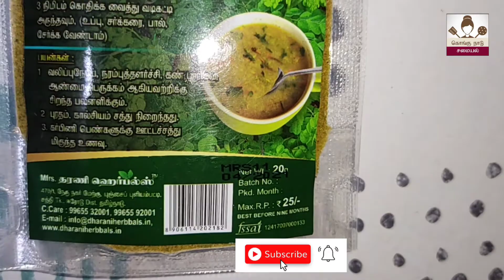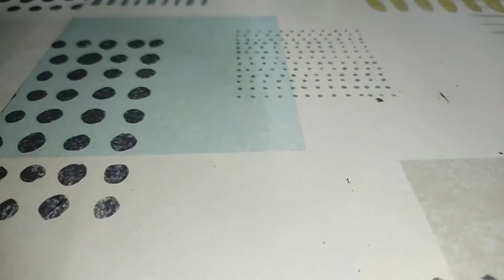முருங்கை கீரை சூப் - Murugai Keerai Soup - Drumstick Leaves Soup - Kongu Naadu Samayal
முருங்கை கீரை நன்மைகள்

முருங்கை கீரை பல்வேறு விதமான சத்துக்களைக் கொண்டது. அதில் விட்டமின் பி, பி2, சி, இரும்புச்சத்து, புரதச்சத்து, நார்ச்சத்து, பொட்டாசியம், கால்சியம், ஜீங்க், மெக்னீசியம், பாஸ்பரஸ் முதலான முக்கிய சத்துக்களைக் குறிப்பிடலாம். இவ்வளவு

உடல் சூட்டைத் தணிக்கும்

முருங்கை கீரை குளிர்ச்சி தன்மை கொண்டது. இதை உணவில் சேர்த்துக் கொள்வதால் உடல் சூடு தணியும். இதனால் உடலில் வியர்குருகள் வராமல் தடுக்கப்படும். முருங்கை இலையில் சாறு எடுத்தும் அருந்தி வர நல்ல பலன் கிடைக்கும்.

வலி குறையும்

முருங்கை கீரையை சாப்பிடுதால் கை, கால் வலிகள் குறையும். மூட்டுவலியும் வராமல் தடுக்கப்படும். முருங்கை கீரையில் நிறைந்து உள்ள கால்சியம் சத்து எலும்புகளைப் பலப்படுத்தும்.

புண்கள் ஆறும்

முருங்கை கீரைகளைத் தொடர்ந்து உணவில் சேர்த்துக் கொள்வதால் நிறைய நன்மைகள் உள்ளன. அதில் மிகவும் குறிப்பானது புண்களை ஆற்றும் தன்மை.வயிற்றுப்புண் மற்றும் வாய்ப்புண்கள் அனைத்தும் இதை சாப்பிடுவதால் குணமடையும்.

கண் பார்வை பலம்

முருங்கை கீரை கண்பார்வைக்கு மிகவும் உகந்தது. இதனால் கண்கள் குளிர்ச்சி அடையும்.இதில் விட்டமின் சி நிறைந்துள்ளது. இதனால் கண்பார்வை சிறப்பான முறையில் வளம் அடையும். குழந்தைகளுக்கு அடிக்கடி முருங்கை கீரையைச் செய்து தருவதால் கண் சம்பந்தமான குறைபாடுகள் வராமல் பாதுகாக்கலாம்.

சருமம் வளம் அடையும்

சருமம் சம்பந்தப்பட்ட நோய்கள் முருங்கை கீரையை உட்கொள்வதால் குணமடையும். சருமத்தில் ஏற்பட்டுள்ள கொப்புளங்கள் ,பருக்கள் அனைத்தும் முருங்கை கீரையை சாப்பிடுவதால் சரியாகும்.

சிறுநீரகம் வலுவடையும்

முருங்கை கீரையை உணவில் எடுத்துக்கொள்வதால் சிறுநீரகம் சிறப்பாக வெளியேறும். இதில் நிறைந்துள்ள சத்துக்கள் சிறுநீரகத்தை வலுவடையச் செய்யும்.

மனவளம் அடையும்

முருங்கை கீரையில் உள்ள விட்டமின் சி மன நலத்திற்கு உகந்தது. இந்தக் கீரையை எடுத்துக் கொள்பவர்களுக்கு மன அழுத்தம் குறைவாகவே காணப்படுகின்றது. கூடுதலாக நினைவுத்திறன் அதிகரிக்கும். குழந்தைகளுக்குச் சத்தான இந்தக் கீரையைத் தரலாம்.

இரத்தம் விருத்தியடையும்

இந்தக் கீரை ரத்தசோகையைக் குணப்படுத்துவதற்குப் பெயர் போனது. வாரம் 2 முறை இந்த கீரையை எடுத்துக் கொள்வதால் இரத்தம் சிறப்பான வகையில் விருத்தியடையும். இதற்குக் காரணம் இந்த கீரையில் நிறைந்துள்ள இரும்புச் சத்து தான். அதனால் இந்தக் கீரையை உணவில் எடுப்பவருக்கு ரத்தசோகை வருவதற்கு வாய்ப்பே கிடையாது. கர்ப்பிணிப் பெண்களுக்குக் கர்ப்ப காலத்தில் ரத்த சோகை ஏற்படாமல் இருக்க இந்த கீரை உதவும்.

இயற்கை வயாகரா

முருங்கை கீரை, பூவை அடிக்கடி உணவில் சேர்ப்பதால் நாவின் சுவையின்மை பிரச்சனை தீரும். முருங்கை பூவை அரைத்து பால் மற்றும் பனங்கற்கண்டுடன் சேர்த்து அருந்தலாம். இதை 48 நாட்கள் தொடர்ந்து செய்து வர, தாம்பத்திய உறவில் நாட்டம் அதிகரிக்கும். முருங்கை கீரையை அல்லது பூவை பொடி செய்து தேனில் கலந்து சாப்பிட்டு வர ஆண்மை அதிகரிக்கும். இதனால் கணவன் மனைவிக்குள் காதல் அதிகரிக்கும்.

குழந்தை பேற்றைச் சாத்தியப்படுத்தும்

பெண்களின் கர்ப்பப்பை வலுவடைய இந்தக் கீரை உதவுகிறது. இதனால் பெண்களுக்குக் கருத்தரிக்கும் வாய்ப்பு அதிகமாக ஏற்படுகிறது. அதுபோல ஆண்களுக்கு விந்து அணுக்களின் எண்ணிக்கை அதிகரிக்க உதவுகிறது. ஆக இருபாலருக்குமே குழந்தை பாக்கியம் ஏற்பட இந்த கீரை உதவுகிறது.

கூந்தல் செழிப்பாக வளரும்
இந்தக் கீரை கூந்தல் வளர்ச்சிக்கு ஏற்றது. இந்தக் கீரையைப் பொரியல் செய்து அடிக்கடி சாப்பிட்டால் கூந்தல் உதிராமல் இருக்கும். மேலும் கூந்தல் கருமையாகச் செழித்து வளரும். இதிலுள்ள சத்துக்கள் முடி உதிர்வை பெருமளவில் கட்டுப்படுத்தும்.

இளமைத் தோற்றம் நீடிக்கும்

இந்தக் கீரைகளில் ஆன்டி-ஆக்ஸிடன்ட்கள் உள்ளன. இவை வயதான தோற்றம் சீக்கிரம் ஏற்படாமல் இருக்க உதவுகிறது.

சுவாசக் கோளாறு, சளித்தொல்லை நீங்கும்

இந்தக் கீரை சுவாசம் சம்பந்தமான அத்தனைப் பிரச்சனைகளையும் குணப்படுத்த உதவுகிறது. சளித்தொல்லை, சுவாசக் கோளாறு, ஆஸ்துமா மற்றும் சைனஸ் போன்ற அனைத்து வியாதிகளையும் இந்தக் கீரை குணப்படுத்தத் துணை புரிகிறது.

மலச்சிக்கல் தீரும்

இந்தக் கீரையில் சிறப்பான அளவு நார்ச்சத்து உள்ளது. அதனால் இந்தக் கீரை மலச்சிக்கல் பிரச்சனைக்குத் தீர்வாக உள்ளது. இதைத் தொடர்ந்து எடுத்துக் கொள்வதால் இந்த பிரச்சினை வராமல் பார்த்துக் கொள்ளலாம்.

தாய்ப்பால் சுரக்கும்

குழந்தைப் பேறு பெற்ற பெண்கள் தங்கள் குழந்தைகளுக்குத் தாய்ப்பால் கொடுப்பது உகந்தது. இருப்பினும் சில பெண்களுக்குத் தாய்ப்பால் சுரப்பு குறைவாகக் காணப்படும். அவ்வாறான பெண்கள் தங்கள் உணவில் இந்தக் கீரையை அதிகம் எடுத்துக்கொள்ள வேண்டும். அதனால் தாய்ப்பால் சுரப்பு சிறப்பான வழியில் அதிகரிக்கும்.

உடல் எடை குறையும்

இதை அடிக்கடி செய்து சாப்பிடுவதால் உடல் எடை மேண்மை அடையும். தேவையில்லா கொழுப்பு குறைந்து, உடல் எடை குறையும். தசைகள் வலுப்பெற்று பொலிவான தோற்றம் பெறுவீர்கள். அதிக எடையுடையவர்கள் இதை தினசரி உணவில் சேர்க்கலாம்.

இதய செயல்பாடு சிறக்கும்

இந்தக் கீரை இதயத்தை வலுப்படுத்த உதவும். இதனால் இதயம் சிறப்பான வகையில் செயல்படும். எனவே இருதய சம்பந்தமான எந்த வியாதியும் நெருங்கவே கூடாது எனில், வாரம் இருமுறையாவது இந்தக் கீரையை உணவில் சேருங்கள்.

வாயுத் தொல்லை நீங்கும்
இந்தக் கீரை குடல் வாயு தொல்லையைச் சரிப்படுத்தும். வாயுக் கோளாறு உள்ளவர்கள் இந்த கீரையைச் சாப்பிடலாம். இந்த கீரையில் உள்ள மருத்துவ குணங்கள் அவர்களுக்குப் பெரிதும் உதவும்.

நோய் எதிர்ப்புச் சக்தி அதிகரிக்கும்

இந்தக் கீரையில் விட்டமின் சி போதிய அளவில் உள்ளது. இந்த சத்து நோய் எதிர்ப்புச் சக்தியை அதிகரிக்க உதவும். இதனால் பல்வேறு தொற்று நோய்கள் உடலைத் தாக்காமல் பாதுகாத்துக் கொள்ளலாம்.

பற்கள் வலுவடையும்

முருங்கை இலைகளில் கால்சியம் மற்றும் மக்னீசியம் சத்துக்கள் அதிகமாக உள்ளன. இவை பற்கள் வலுப் பெற உதவும். அதனால் பற்கள் எப்போதும் ஆரோக்கியமாக இருக்கும்.